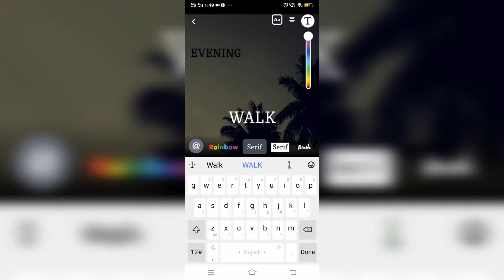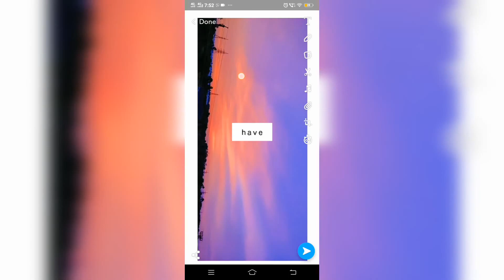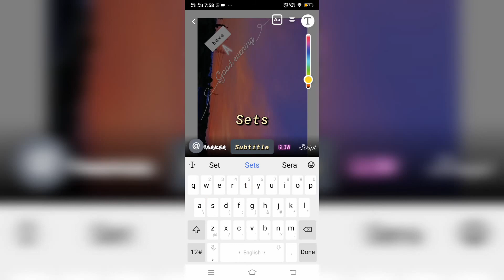creative snapstreak ideas with sky and sunset | Creative world | snapchat streaks